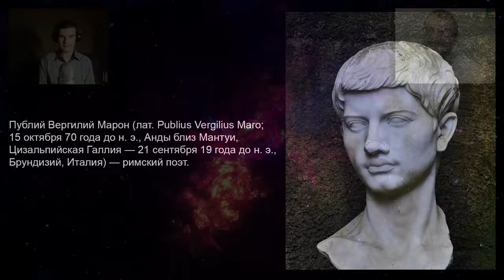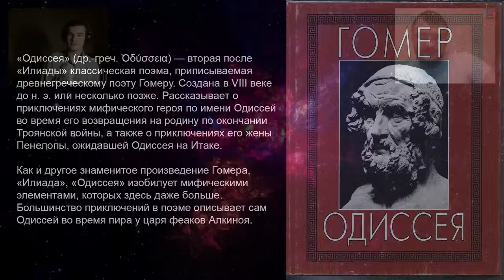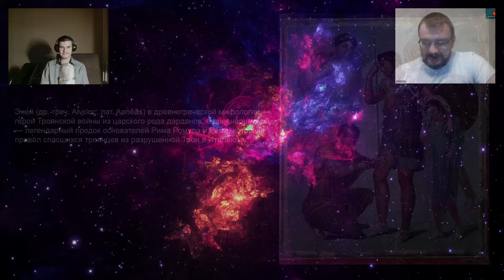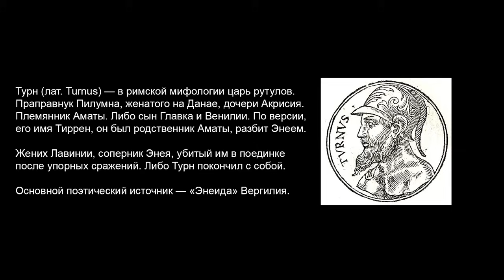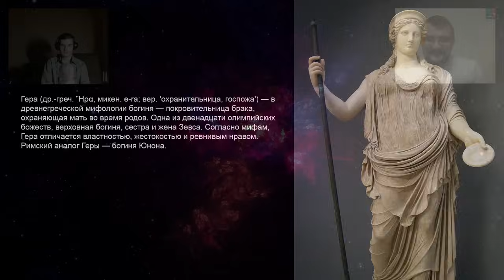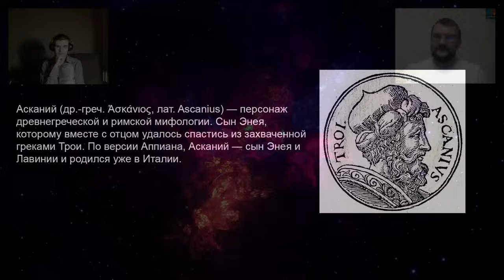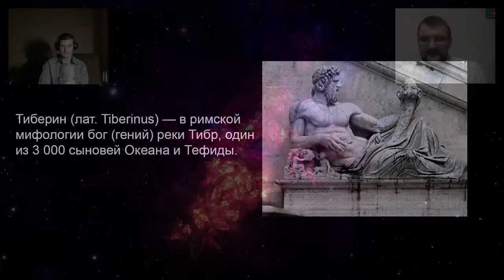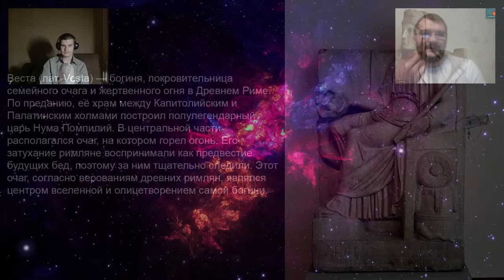ИСТОРИЯ ДО ДРЕВНЕГО РИМА: ЭНЕЙ В ИТАЛИИ | СЕРГЕЙ ДЕВОЧКИН И КИРИЛЛ КАРПОВ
Материальная поддержка:
Карта СберБанка - 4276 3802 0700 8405 (Кирилл Дмитриевич К.)
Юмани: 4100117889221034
Просьба, в сообщении перевода обязательно укажите "На Второй Рим".